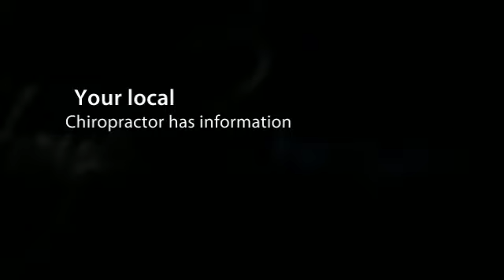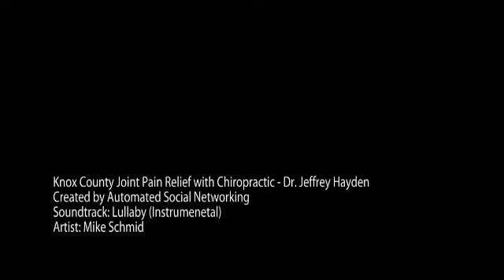Knox County Joint Pain Relief with Chiropractic Care - Dr. Jeffrey Hayden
Hayden Chiropractic
1174 North Seminary
Galesburg, IL 61401

chiropractor